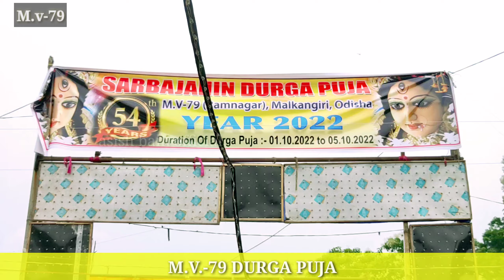M.V.-79 RAM NAGAR DURGA PUJA 2022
M.V.-79 RAM NAGAR DURGA PUJA.